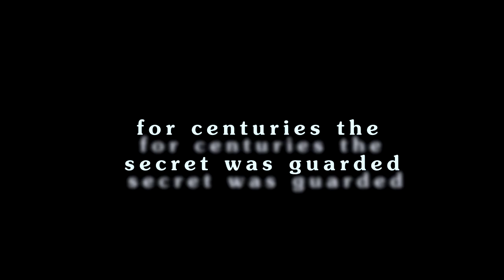The Rest 95 Percent (The Trailer)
Presenting. The Rest 95 Percent
A Film By Black Pepper Productionz